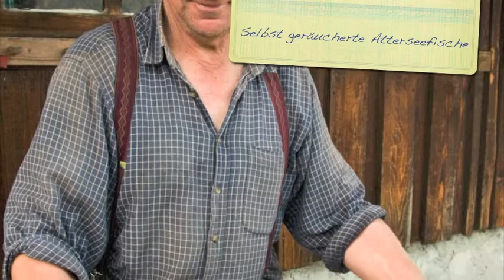Ferienwohnung Traumblick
Rundgang durch die Ferienwohnung "Traumblick" bei der Familie Scheichl in Unterach am Attersee